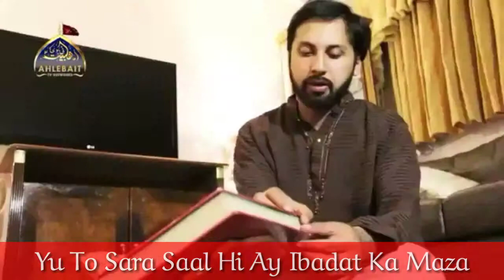Ramzan Manqabat HasmiSisters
Beautiful Ramzan Manqabat By Hasmi Sisters.
Recite A Surah Fatiha For The Writer Janab Salman Abbas Rizvi Azmi Marhoom Ibne Rehan Abbas Rizvi Azmi.